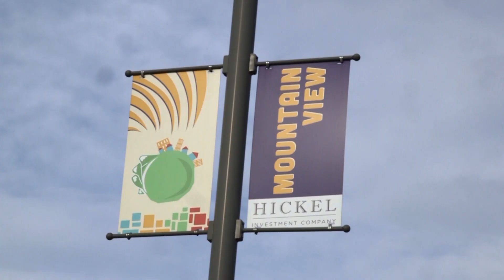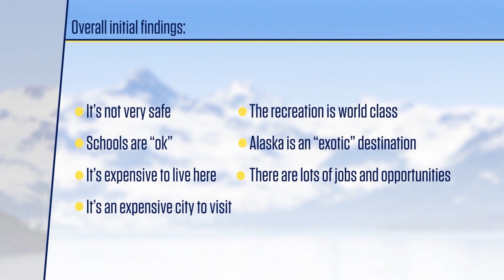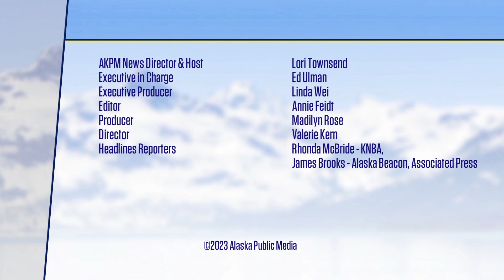Reversing outmigration in Anchorage | Alaska Insight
Anchorage and Alaska have seen a decade-long pattern of population decline. Birth rates are slowing, and more people are leaving the city than coming in. This leads to an undersized workforce for the available jobs, and less funding for schools as attendance numbers drop.

In this episode of Alaska Insight, Lori Townsend speaks with Anchorage Assembly member Daniel Volland, and consultant Jeff Marcell of TIP strategies, to look at research and recommendations for how the city can reverse the trend of outmigration.